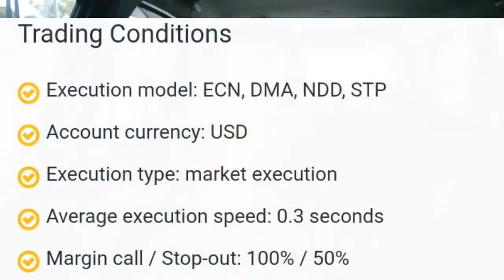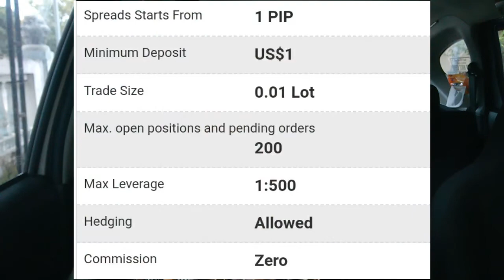forex no deposit bonus. dapatkan bonus $50 untuk signup promo account baru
halo sahabat. ada kabar gembira bahwa broker alawal memberikan bonus senilai $50 untuk akun baru silahkan klik link ini